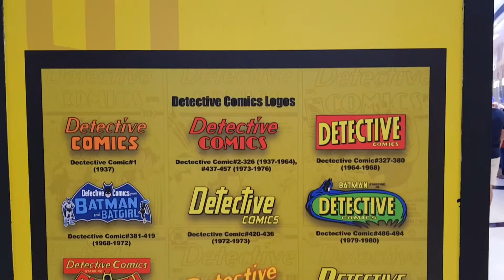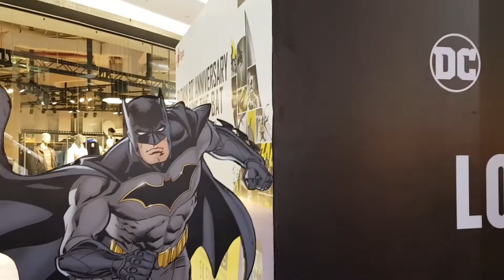Long Live the Bat: Batman 80 Years - Lippo Mall Puri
Song: Come Together
Artist: Gary Clark Jr., Junkie XL
Album: Come Together

Licensed to YouTube By: WMG (On behalf of: Warner Records Label)

Song: Up the Cathedral
Artist: Danny Elfman
Album: Come Together
Licensed to YouTube By: WMG

Terimakasih banyak buat kalian yang sudah meluangkan waktu untuk menonton video ini, semoga dapat menghibur dan atau bisa memberi informasi untuk kalian.

Tinggalkan Comment/Komentar tentang video ini, saran, pertanyaan, atau juga ide-ide kalian untuk video selanjutnya.